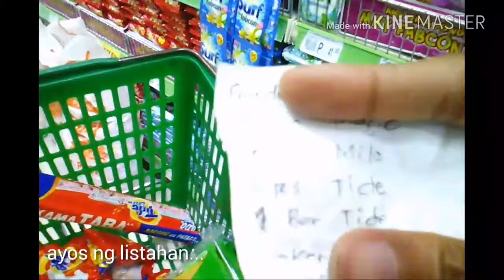Grocery sa puregold..